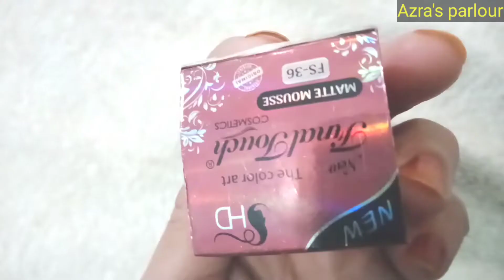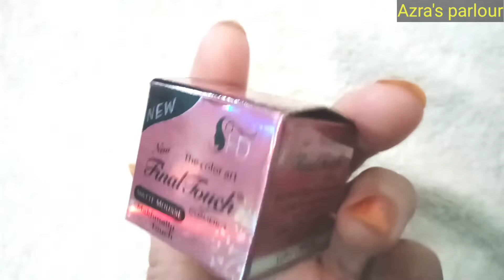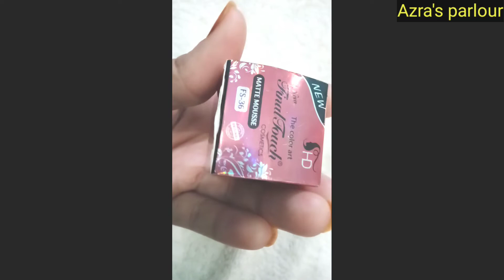How to use final touch Hd matte mousse base"very affordable